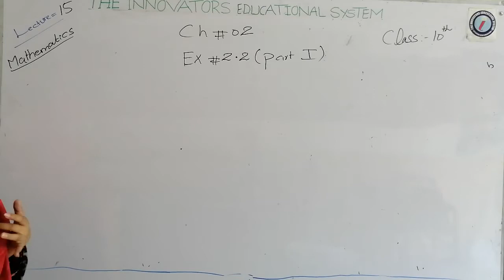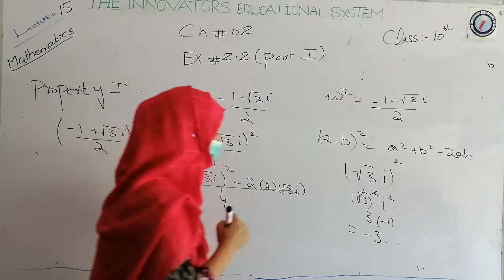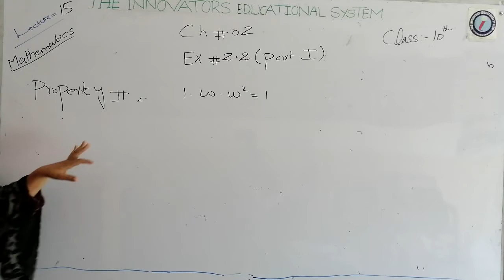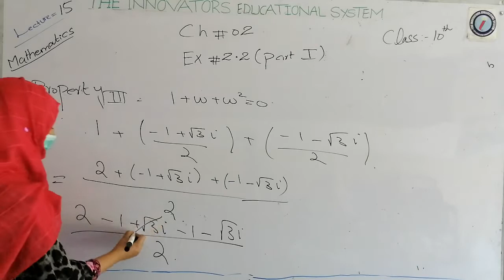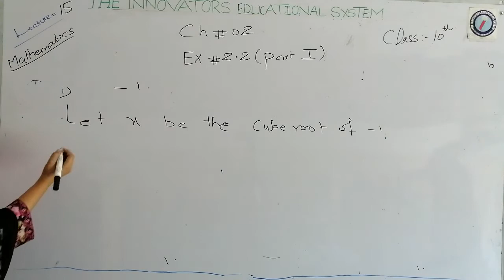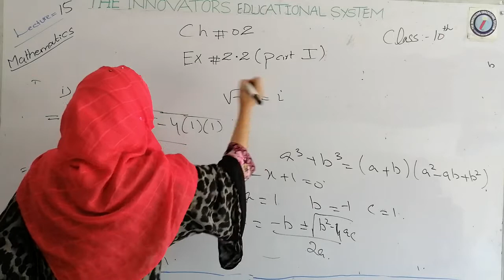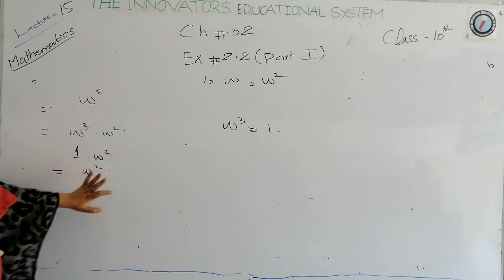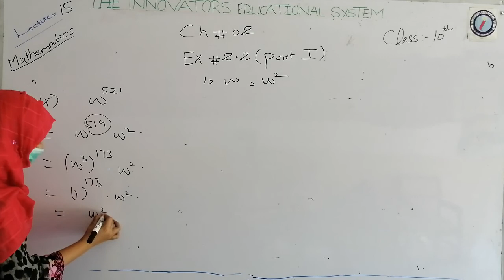Maths 10th_Exercise 2.2(Part-1)